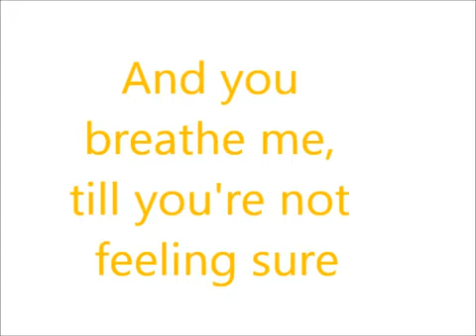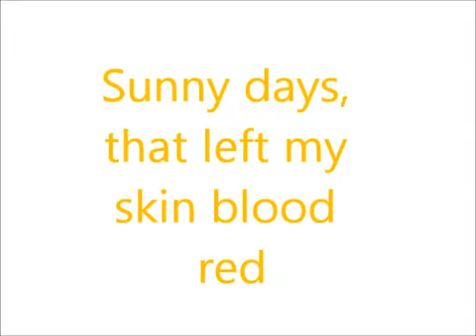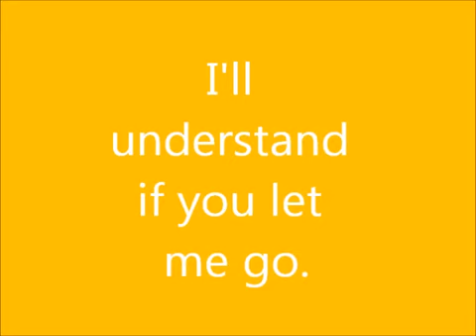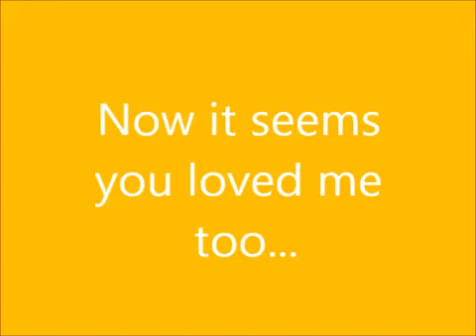Ed Sheeran - Be like you lyrics